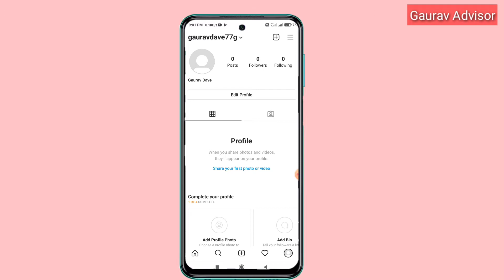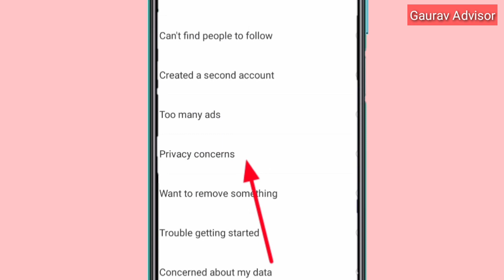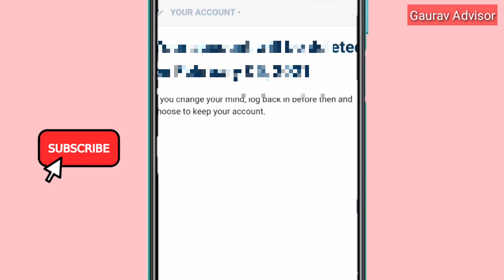Instagram Account Delete Kaise Kare Permanently- 2021 | Instagram Id Delete Kaise Kare Hamesha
Instagram Account Delete Kaise Kare Hamesha Ke Liye

Hello everyone is video tutorial me aapko bataya hai ki kaise aap apne instagram account ko hamesha ke liye delete kar sakte hai.

Delete Instagram Account parmanently